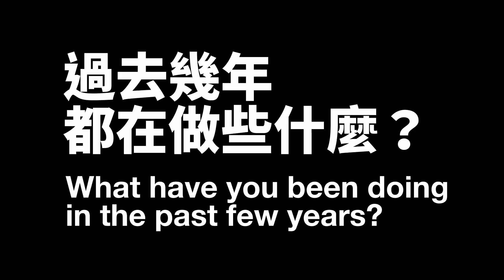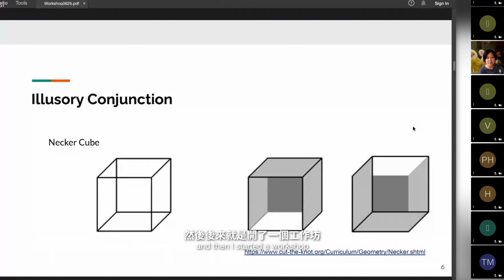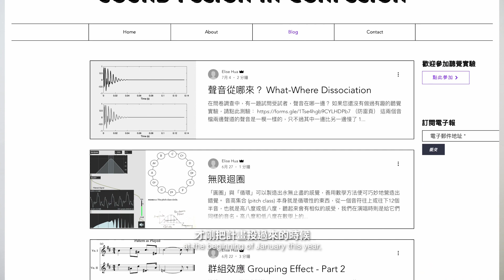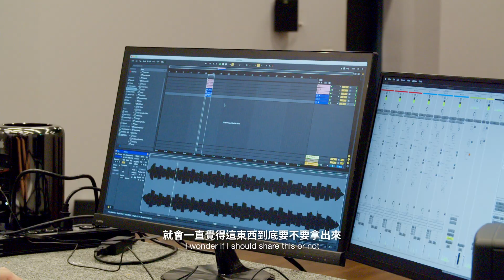2021 CREATORS 工作室開箱 | 花逸芯 HUA Yi-Hsin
2021 CREATORS
花逸芯 HUA Yi-Hsin

投入聲學、聲音訊號處理領域已有十年的時間，曾為音響品牌數位訊號處理研發工程師。德國卡爾斯魯厄音樂大學電腦音樂碩士、國立清華大學動力機械工程碩士，領域包含音訊訊號處理以及演算法開發、3-D聲場合成、以及金屬音樂和電子實驗音樂的研究。因為對心理聲學和聽覺感知很有興趣，近期轉往此方面鑽研。今年在CREATORS的進駐計畫「聲迷耳眩」緊扣著「錯聽」的概念，探索聽覺相關的錯覺及其於聲音創作中的應用。